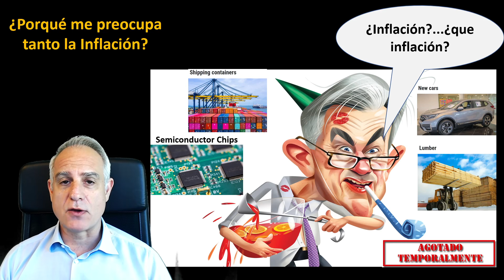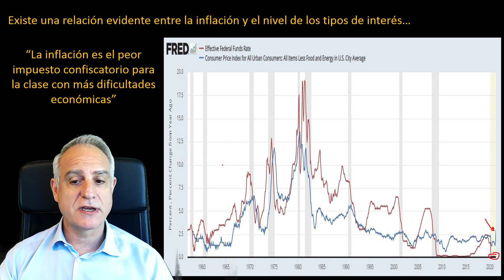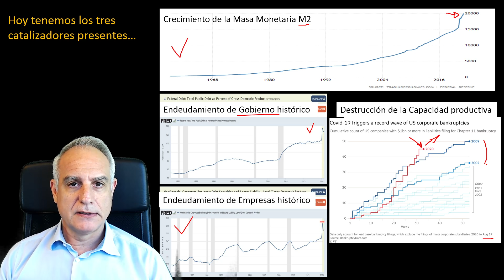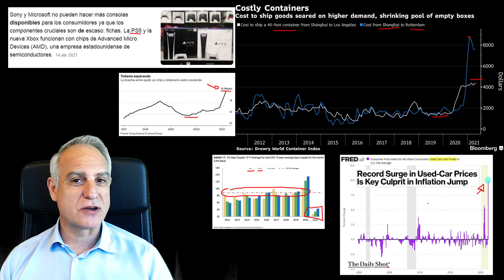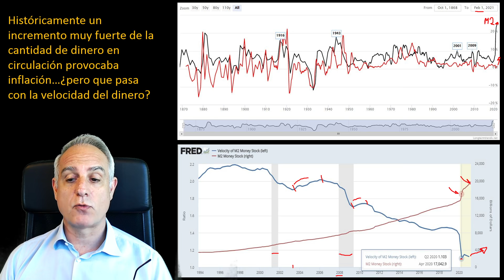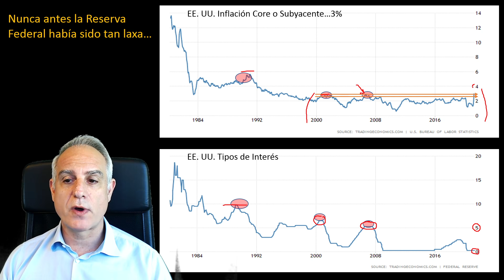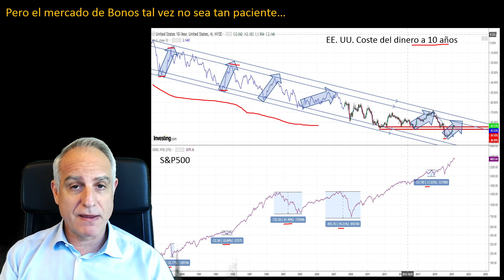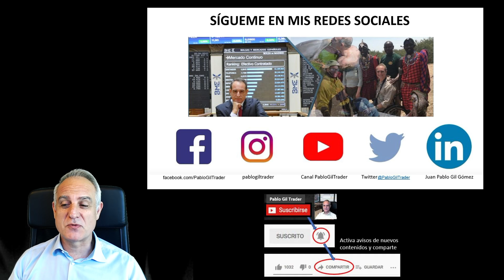Pablo Gil: ¿Porqué me preocupa tanto la inflación?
Los últimos datos de inflación han superado con creces las expectativas del mercado...y sin embargo, los Bancos Centrales nos dicen que no hay que preocuparse porque es algo transitorio. Lo que no nos dicen es que durante el último siglo los catalizadores combinados que han generado fuertes presiones inflacionistas estructurales son un incremento de la masa monetaria, un nivel extremo de endeudamiento y una destrucción de la capacidad productiva. Y como puedes ver en este vídeo se dan las tres condiciones para que el problema de la inflación pueda ser algo más serio de lo que intentan vendernos. Si fuese así, el mercado se enfrenta a un auténtico armagedon.